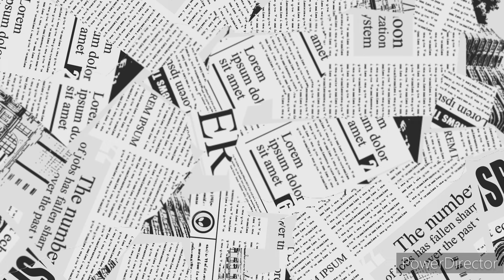tilache ladoo recipe in Marathi l tilache ladoo l तीळाचे लाडू l हाताला चटके ना देता बनवा तिळाचेलाडू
tilache ladoo recipe in Marathi l tilache ladoo l तीळाचे लाडू l  हाताला चटके ना देता बनवा तिळाचे लाडू @SwarasKitchenRecipes
ingredients
1/4 kg sesame seeds ( white til)
1/4 kg jaggery
1/4 cup roasted gram dal
3/4 cup roasted peanuts
1 cup coconut slice
2 tspoon ghee
1 cup water
other recipes are